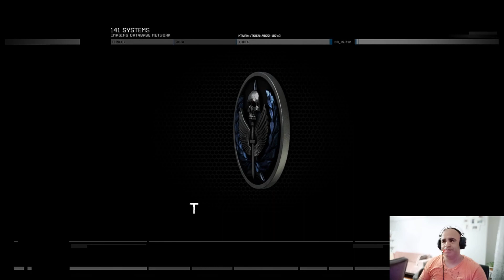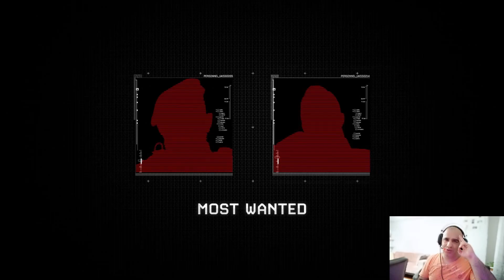Call Of Duty Modern Warfare2 (Remastered) (Bölüm9) Vatan haini Komutan